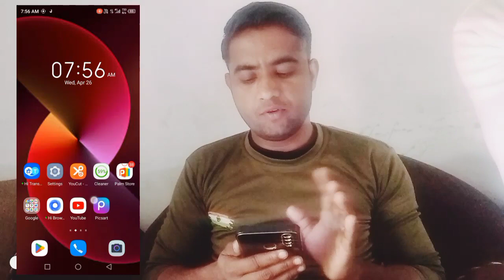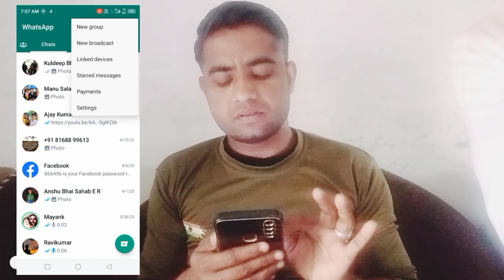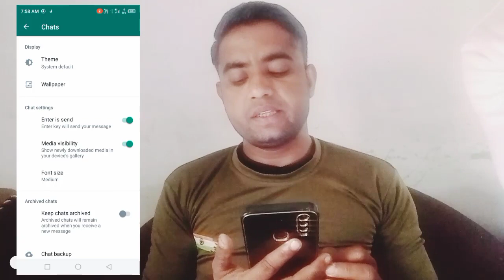WhatsApp की यह Seating जल्दी से बंद कर लो बरना आपकी चैट कोई पढ़ लेगा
आज की वीडियो में हम आपको व्हाट्सएप की 5 ऐसी सेटिंग बताने वाले हैं जिन्हें आप बंद कर दोगे तो आपकी चैट कोई नहीं पढ़ सकेगा

Your Queries-

WhatsApp ki panch setting band kar do Varna aapki chat koi padh lega
WhatsApp ki yah khufiya setting Jaan Lo
WhatsApp ki sabse khatarnak topic
WhatsApp ki sabse most setting
WhatsApp ki chat kaise dekhen
kisi bhi ka bhi WhatsApp status kaise check Karen
kisi Ki bhi WhatsApp detail kaise check Karen
WhatsApp ki setting jaldi se band kar lo Varna aap

bollywood song
sbollywood songs
children songs
5 WhatsApp pic please WhatsApp ki setting jaldi se
dusre ka whatsapp chat apne mobile me kaise dekhe
WhatsApp ki panch khufiya setting Jaan Lo